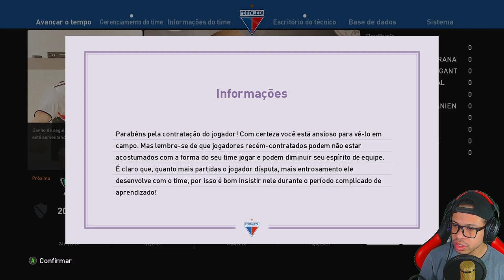NOVO PROJETO NO FORTALEZA! - MASTER LEAGUE FORTALEZA BMPES 2021 #01 (PC)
Hoje a gente começa um novo projeto em busca da crescimento nacional do Fortaleza e estampar o nome no cenário Internacional com a Libertadores
Seja membro deste canal e ganhe benefícios:
O link das camisas oficias do canal vão estar nos comentários!!